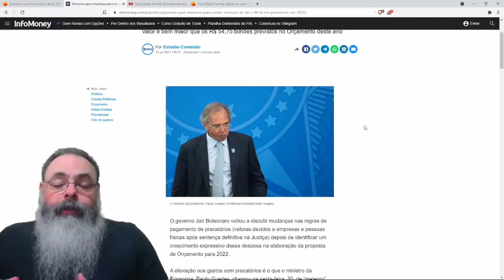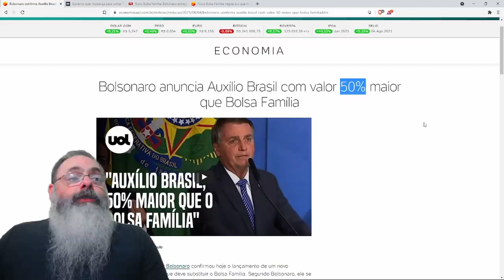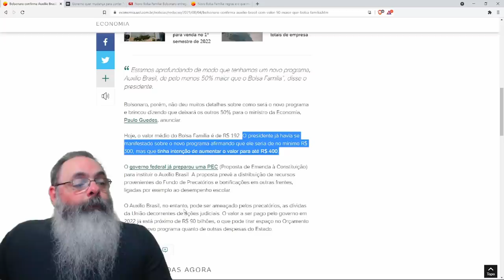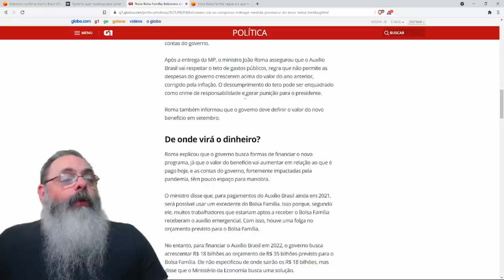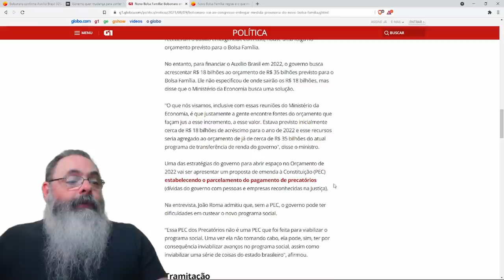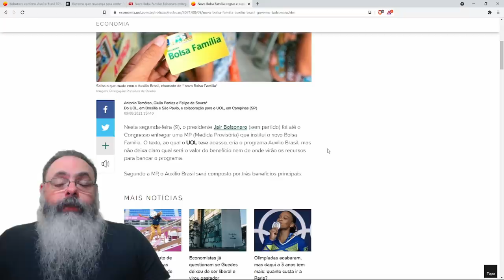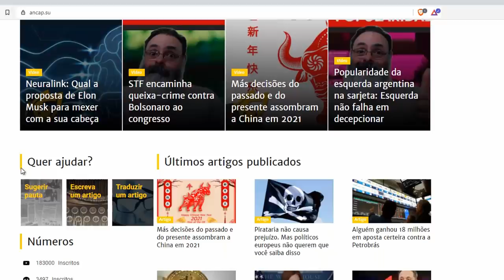Bolsonaro encaminha MP do auxílio brasil e a PEC dos precatórios ao congresso